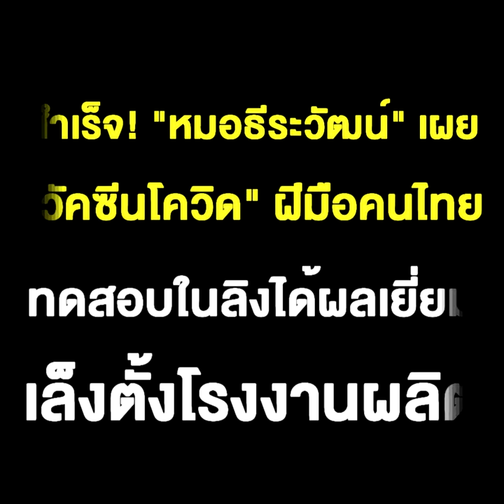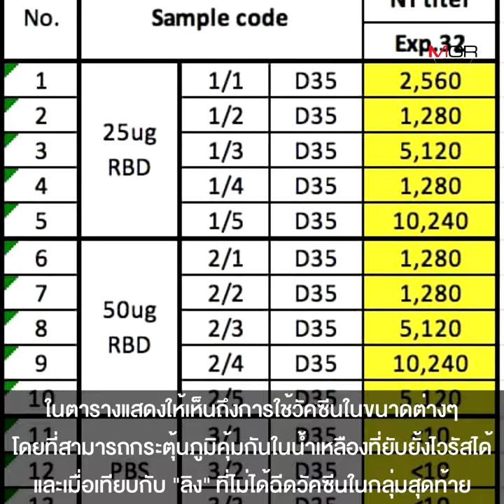สำเร็จ! “หมอธีระวัฒน์” เผย “วัคซีนโควิด” ฝีมือคนไทย ทดสอบในลิงได้ผลเยี่ยม เล็งตั้งโรงงานผลิต